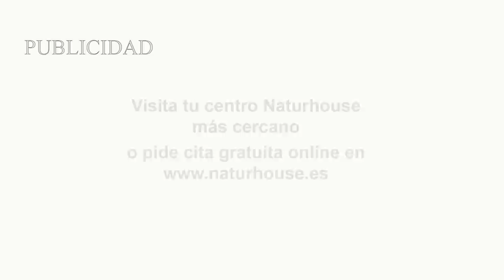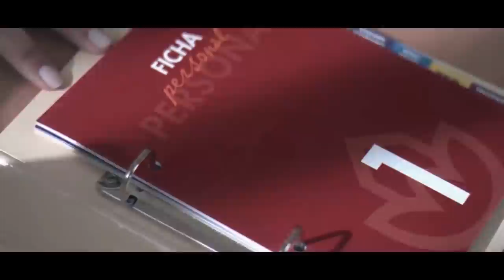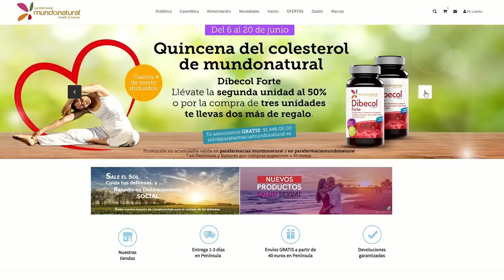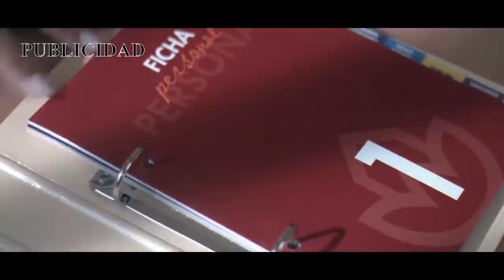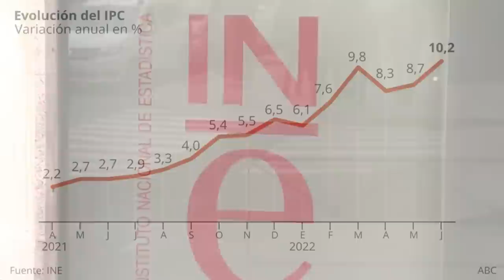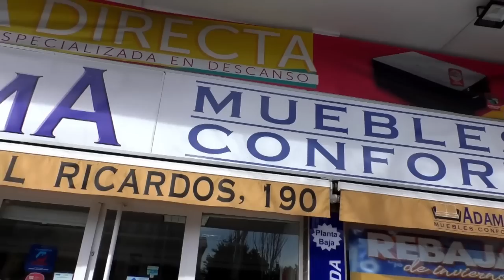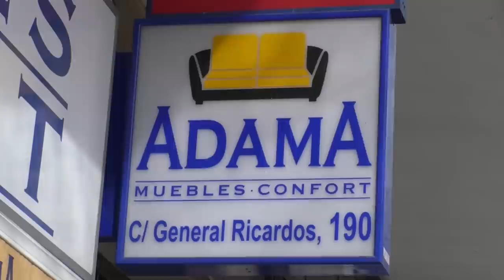🔥Bofetón del jefe de la OTAN a Sánchez🔥:confirma que el estatus de Ceuta y Melilla es el mismo